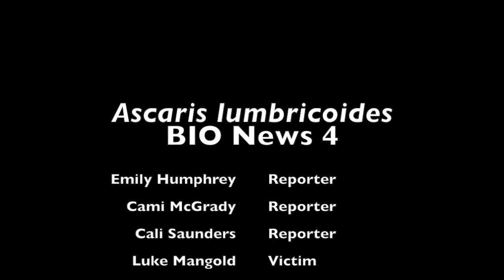Human Roundworm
This video is about Human Roundworm